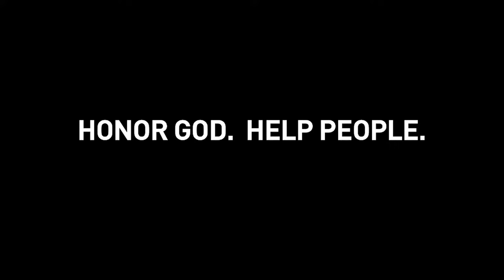Strengthening Your Faith: Practical Tips for the Future | Patsy Perry, Addison Kowalik, Megan Perry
In this message, learn practical tips on evaluating your faith, overcoming challenges, and staying grounded in God. From real-life examples to straightforward insights, discover how to navigate life's uncertainties with courage and resilience!

Strengthening Your Faith | Patsy Perry, Addison Kowalik, Megan Perry | St. Louis Family Church